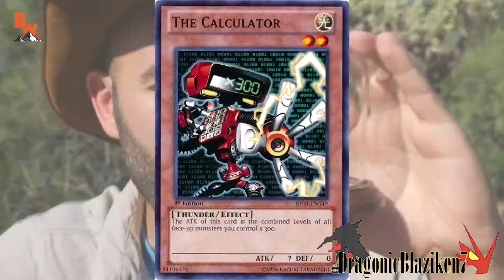[YTP] Coyote Peterson Enters the Sing Zone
My friend and I were thinking, man, Coyote Peterson screaming a bunch makes for good YTP material.